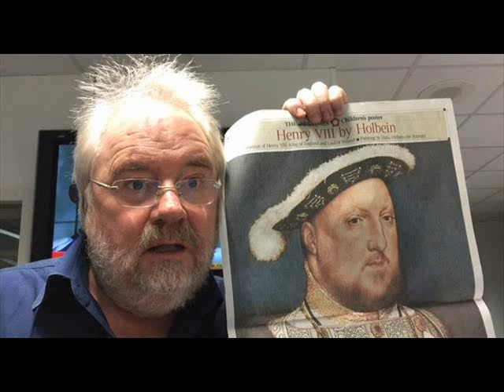Mike Parry Special - Clips of the week.